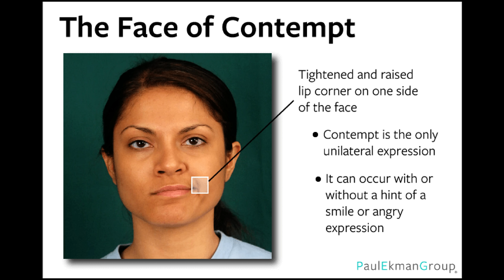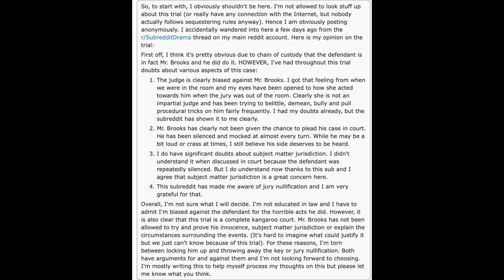Body Language & Legal Analysts REACT to Darrell Brooks' Trial! What is He Doing?!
Darrell Brooks, the man charged with driving his car through a crowded parade in Waukesha Wisconsin went to trial a few weeks ago and decided to represent himself. What followed was one of the most ridiculous trials in history. Confusion, ignorance, arrogance and hostility ran rampant as Darrell Brooks kept throwing fits of rage. But what does his body language tell us? Join Rob from @LawLumber and I as we look at some of our favorite moments from this disastrous trial!

TIMESTAMPS
00:30 Who is Darrell Brooks?
02:38 Darrell Brooks’ Ridiculous Behaviors
11:07 What is “The Record”?
16:30 Why is Darrell Brooks Smiling?
22:38 Eye Witness Body Language
32:00 What is Darrell Brooks Thinking?
39:00 Did Darrell Brooks Know About This Post?